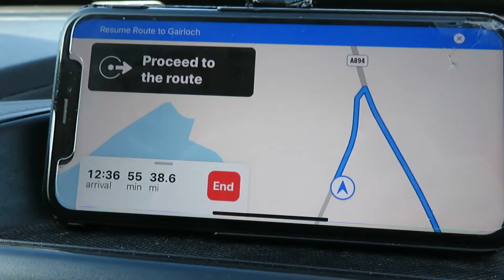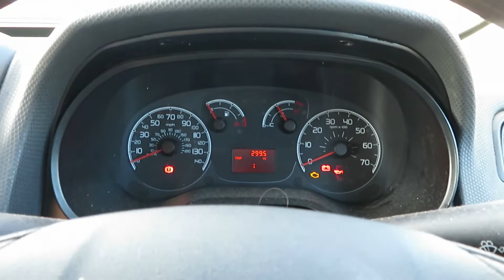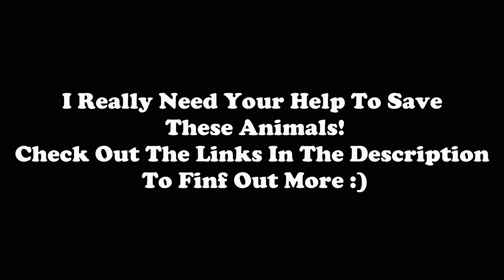Whats It Like Living In A Van !? Camper life Camper Van Stealth Camping. Have Not Showered In Days!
Raising money for Wildlife rescue, animal charity. Living in my van for a month. Travelling the UK.
Living on a budget.

or at -

Socials

search One Van Man One Nation on GO FUND me to donate.